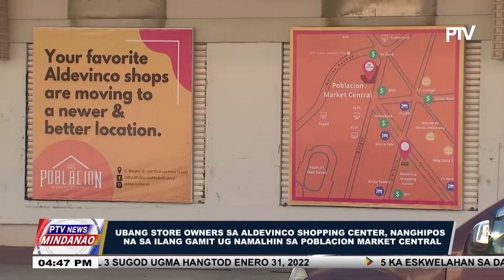Ubang store owners sa Aldevinco Shopping Center, nanghipos na sa ilang gamit ug namalhin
Ubang store owners sa Aldevinco Shopping Center, nanghipos na sa ilang gamit ug namalhin sa Poblacion Market Central